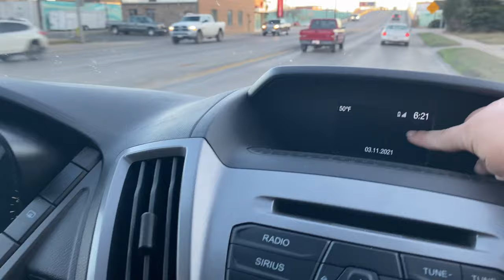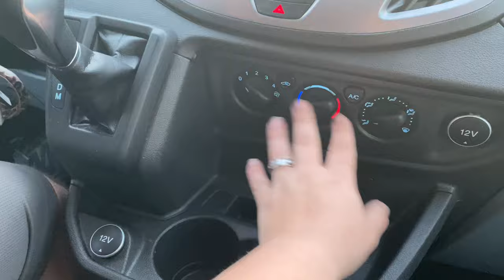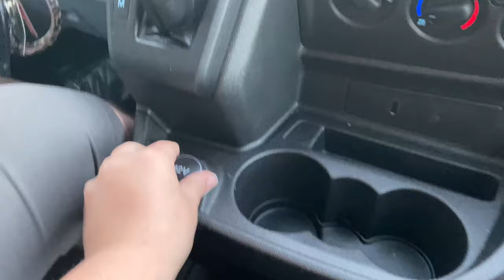LARGE FAMILY VAN | 12 PASSENGER FORD TRANSIT T-350 XLT REVIEW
Nathen
Kendra
Atticus (11)
Sparrow (9)
A (8)
Harlow (7)
Story (5)
Turbo (5)